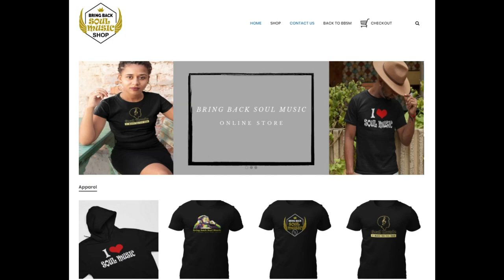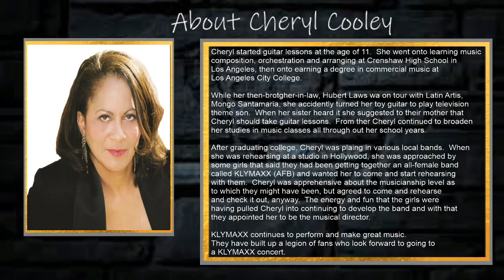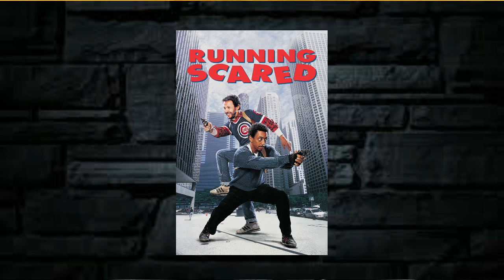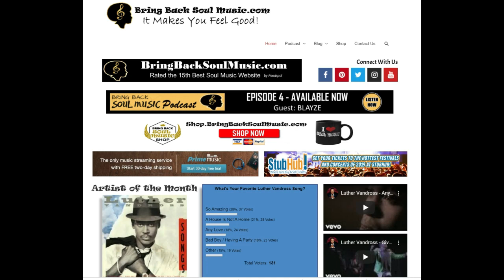Episode # 6 - A Conversation With Cheryl Cooley of the All-Female Band KLYMAXX (Full Interview)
Join me for a conversation with Cheryl Cooley, a original member of the band KLYMAXX.   This band had the chart topping hits, Meeting in the Ladies room, The Men All Pause, I Miss You and Man Size Love.

Cheryl started guitar lessons at the age of 11.  She went onto learning music composition, orchestration & arranging at Crenshaw High School in Los Angeles, then onto earning a degree in commercial music at Los Angeles City College.While her then-brother-in-law, Hubert Laws was on tour with Latin Artist, Mongo Santamaria, she accidentally tuned her toy guitar to play a television theme song.  When her sister heard it she suggested to their mother that Cheryl should take guitar lessons.

Cheryl talks about her start in the music business, her love of music, touring with a new group of ladies and her take on the music business today.

Find out more about Cheryl and KLYMAXX @ KLYMAXX.COM

Translated titles:
Episodio 6-Una conversación con Cheryl Cooley

第6集-與的對話Cheryl Cooley

Episode 6-Isang Pakikipag-usap Sa Cheryl Cooley

Episode 6-Yon konvèsasyon avèk Cheryl Cooley

Episode 6-ʻO ke kamaʻilio ʻana me Cheryl Cooley

Episode 6-A Conversation With Cheryl Cooley

Episode 6-Percakapan Dengan Cheryl Cooley

エピソード6-会話Cheryl Cooley